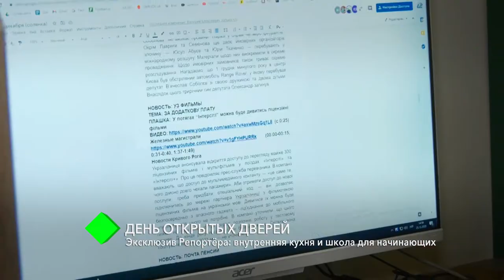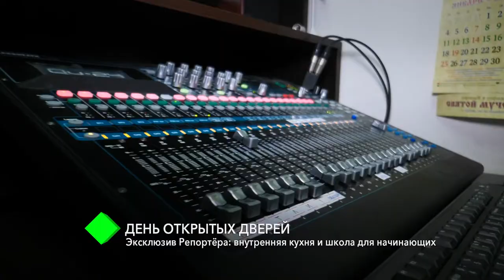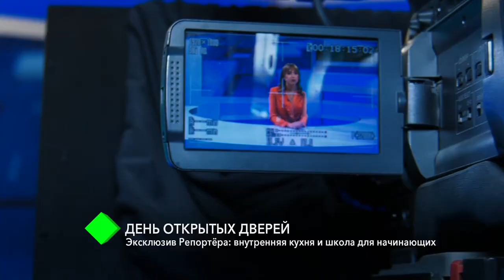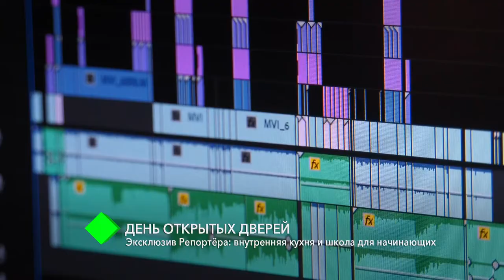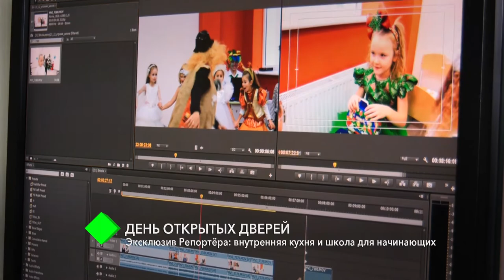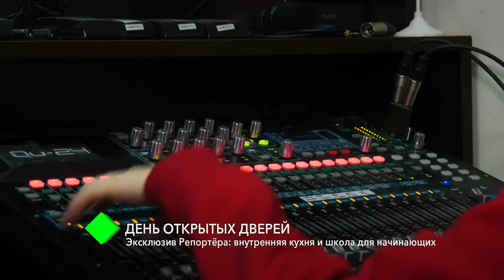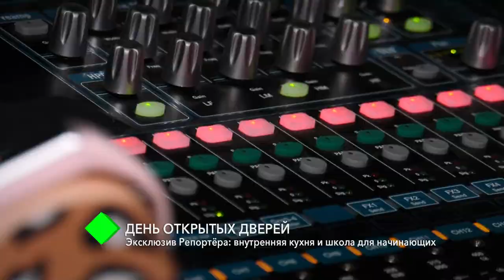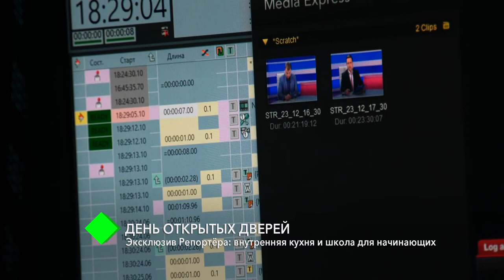"День открытых дверей" на Репортере